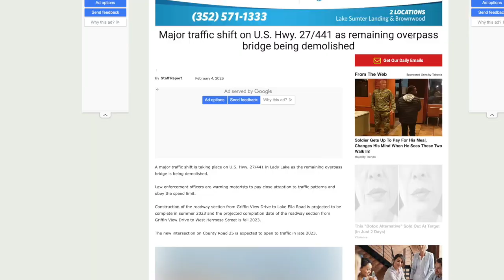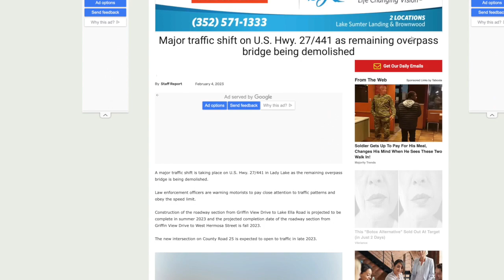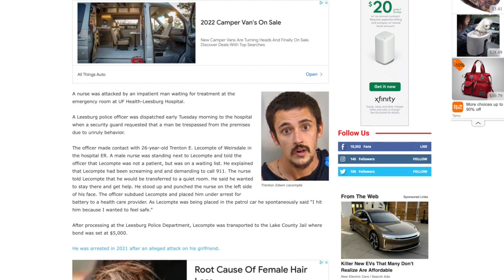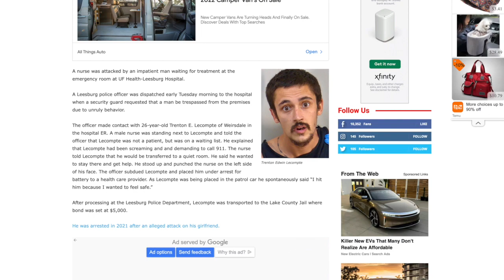LakeFront TV News Feb 6, 2023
On todays news, Leesburg Elementary School Teacher Jessica Noblin is names Lake County Schools-Teacher of the Year! The popular Salt Shack restaurant is coming to Clermont and Lake County Office of Visit Lake hosts virtual application session for the Lake County Tourist Development Council Capital Projects Funding Program.